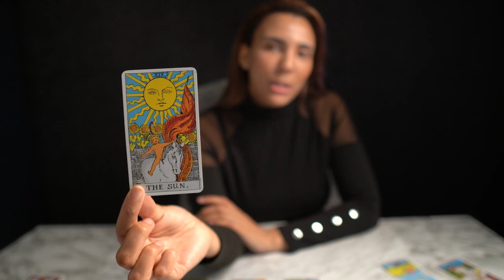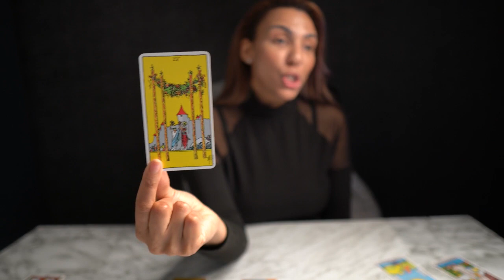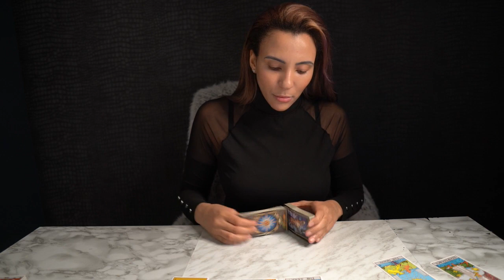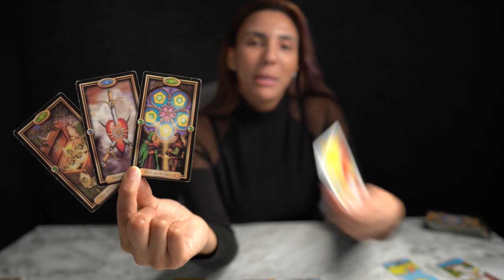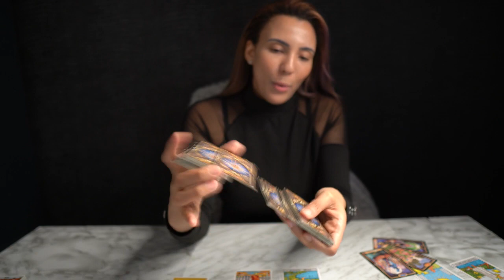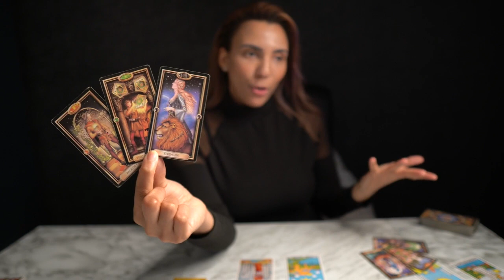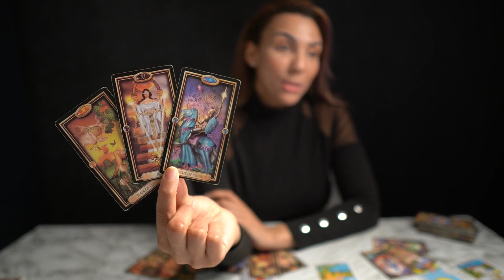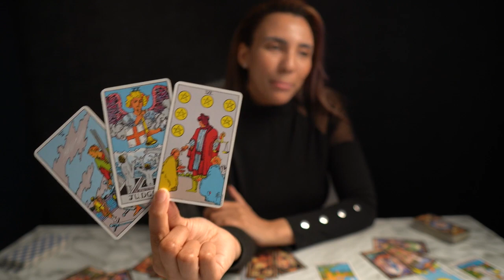❤️PISCES "You Better Watch This Pisces An Important Message You Must Hear! Get Ready!" FEB28-MAR6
⭐️THERE IS SOMETHING FOR EVERYONE! EXTENDED READINGS FOR YOUR SIGN ⬇️

💦WATER
NEXT 12 MONTH TAROT PREDICTIONS 2022 EXTENDED READING: